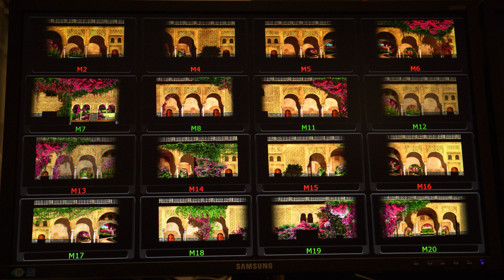Visual storytelling film laten maken ? 20 jaar ervaring, international geprezen, scherpe prijzen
newton solutions maakt professionele promotiefilms en bedrijfsfilms - Meer dan 20 jaar ervaring in het maken van hoogwaardige kwaliteit films en ontwerpen. - Ons werk heeft ruim 35 internationale prijzen ontvangen op gerespecteerde internationale filmfestivals en beurzen. - 100% klanttevredenheid en deadlineproof tot op heden ! - We maken films voor kleine en grote bedrijven, stichtingen, gemeentes en overheden. We produceren ook films voor regionale, nationale en internationale tv zenders. - We hebben veel ervaring met het filmen in het buitenland, zoals o.a. Gambia, Ghana, Kenia, Thailand, Laos, Vietnam, Bolivia, Ecuador, Peru, Jamaica, Costa Rica, etc - Wij zijn een allround full service bedrijf en hebben alles onder één dak. Van concept tot distributie en van ontwerp tot montage. - Wij zijn bewust een kleine organisatie, schakelen snel en u heeft één aanspreekpunt. Persoonlijk contact is voor ons erg belangrijk. - Wij hebben een lage overhead en kunnen dus scherpe prijzen hanteren voor u! - Wij beschikken over moderne apparatuur zoals 4K film camera’s en we zijn op de hoogte van de nieuwe ontwikkelingen. - Wij zijn zeer betrouwbaar, professioneel, persoonlijk, creatief en flexibel. - Ons motto is ‘we are as good as our latest work’. Dit betekend dat we bij iedere nieuwe productie ons 100% inzetten om het onderste uit de kan te halen. Wij maken dus geen standaard lopende band of ‘videoboer’ producties. Iedere film is uniek, persoonlijk en creatief vakwerk.

After movie laten maken?

De beste bedrijfsfilms laten maken?

Documentaire laten maken?

Evenement film laten maken?

Product film laten maken?

Promotiefilm laten maken?

Voorlichtingsfilm laten maken?